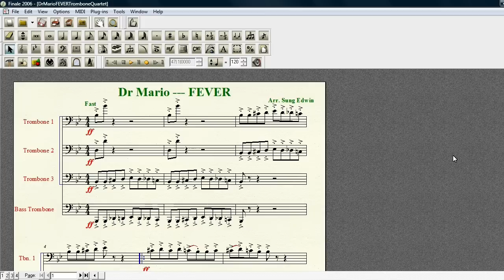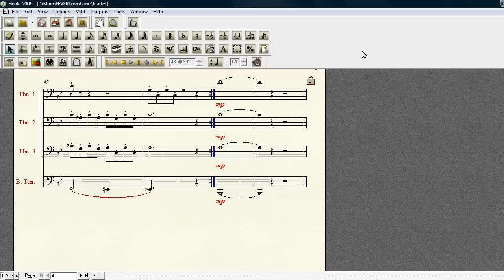Dr. Mario FEVER Trombone Quartet (See description for sheet music + special offer!)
and fill in the contact form requesting the sheet music you want, then you will be guaranteed a special offer from me! So what are you waiting for!?

For 4-part trombones arranged by myself in 10 minutes. Enjoy :)